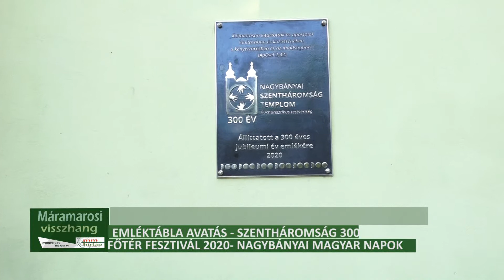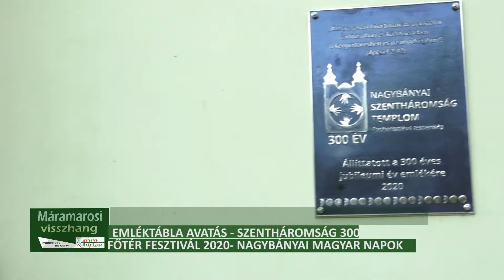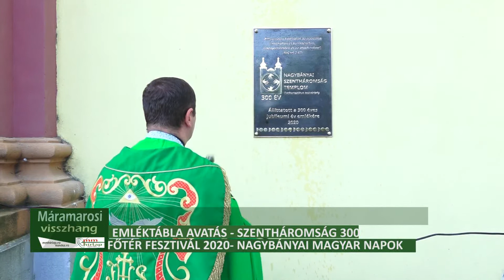Emléktábla avatás a Szentháromság templom 300. jubileumi éve alkalmából - Főtér Fesztivál 2020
Emléktáblát avattak a Szentháromság templom 300. jubileumi éve alkalmából a Főtér Fesztivál 2020 - Nagybányai Magyar Napok rendezvénysorozat keretén belül. Az emléktáblát  a templom bejáratának jobb oldali falára helyezték el, Szmutku Róbert római katolikus esperes áldotta meg.